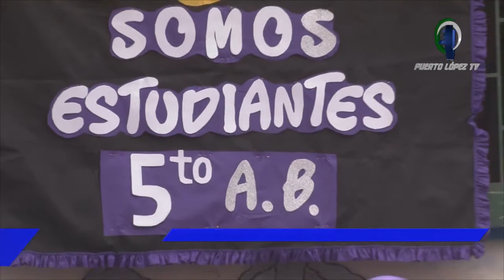Flor María Meza Loor - Directora Escuela Coronela Filomena Chávez Mora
Policía Nacional fortalece apoyo a Unidades Educativas
“ESCUELA SEGURA” servicio de capacitación preventiva